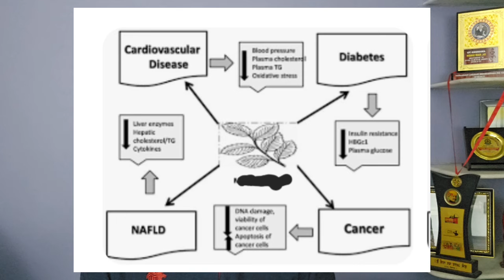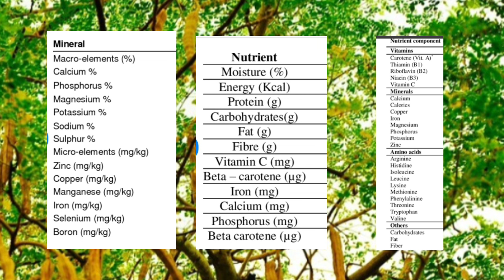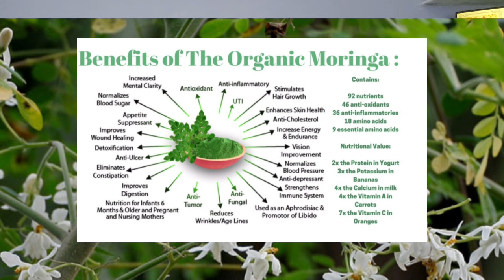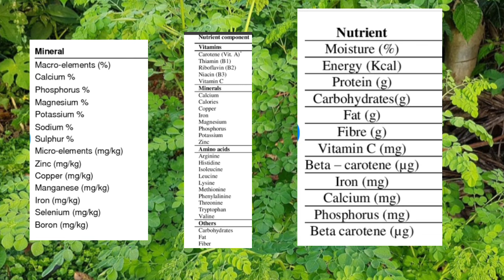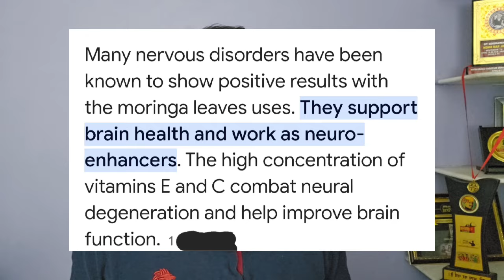दुनिया का सर्वोतम SUPERFOOD !